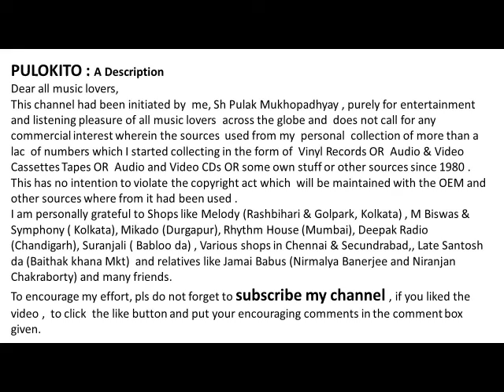Aaj Galpo Noi (Bengali) & Aaj Bichhde Hain (Hindi) By Bhupinder Singh